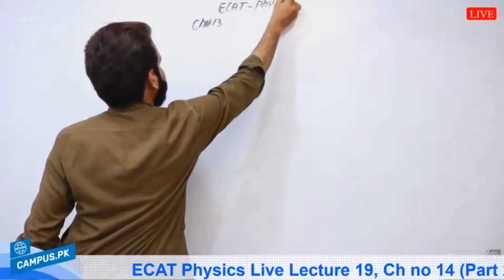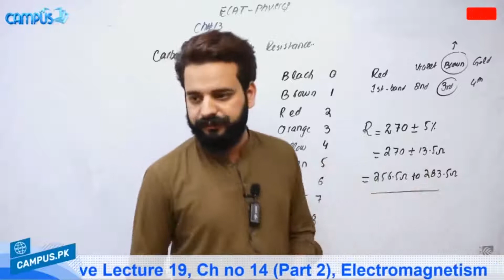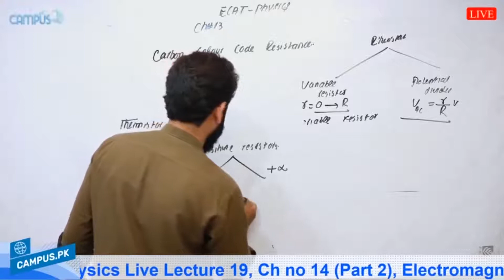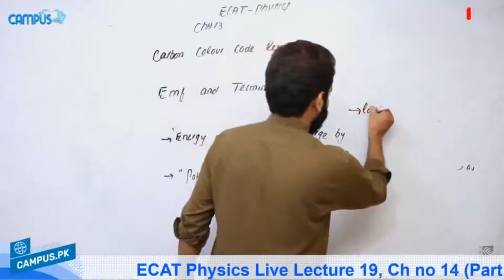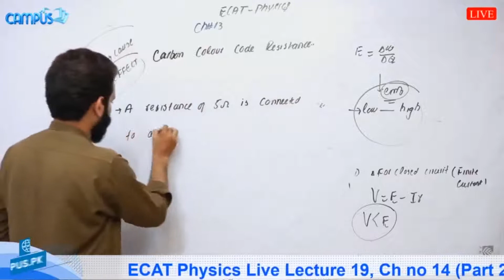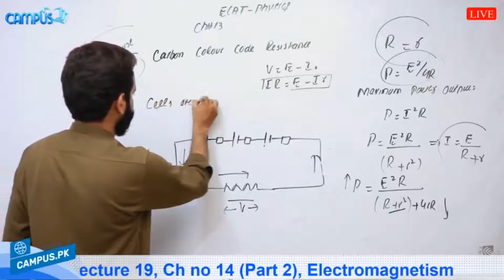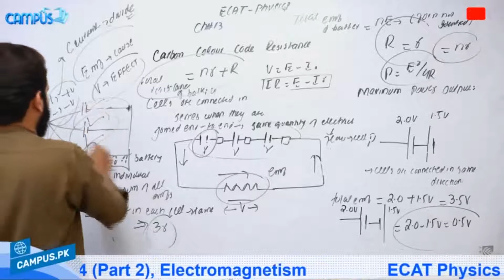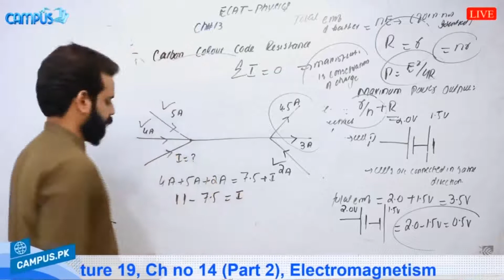ECAT Physics - Ch.14 Part 2 Electromagnetism Lecture Series - ECAT Physics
Online video lectures to study online ECAT physics Chapter 14 Electromagnetism. In this video our instructor will teach you on Electromagnetism  This topic is explained in a way that you can understand this in whole and prepare your ECAT exam. ECAT physics is an important part of ECAT exam and you have to answer 30 MCQs of physics to get best marks in this subject.

To join live classes of ECAT, study live from best instructors and clear all your doubts